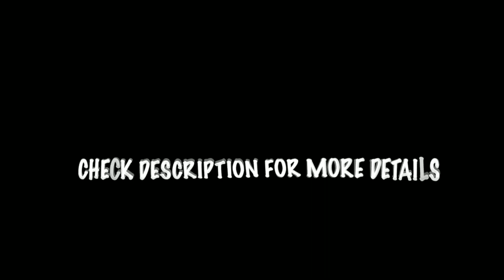STREETBURGER🍔 | MULUND | MUMBAI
PRABHU ICECREAM PARLOUR
ADDRESS 👉BODKE BUILDING NEAR RAILWAY STATION MG ROAD MULUND WEST

ADDRESS 👉1 MANGALDEEP OPP KELKAR COLLAGE MULUND EAST